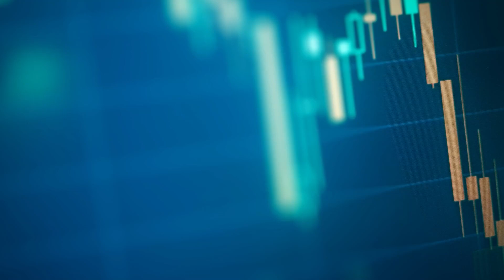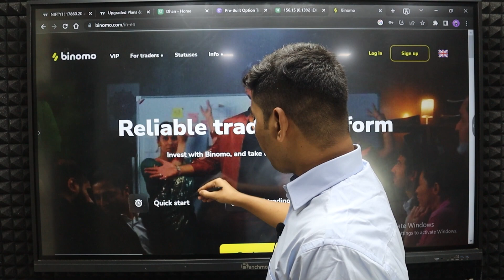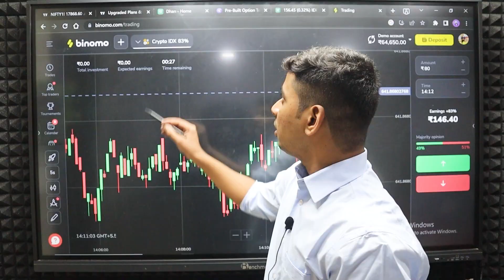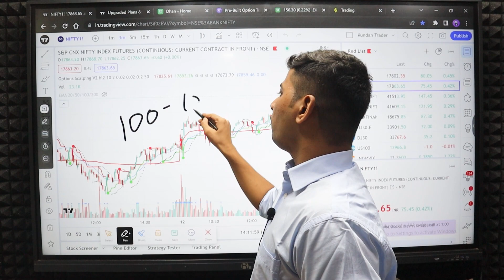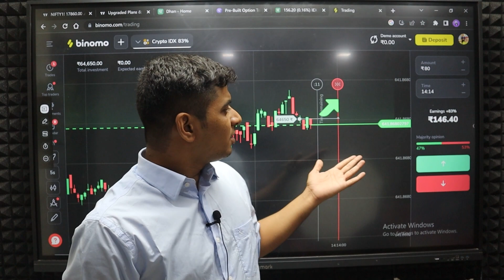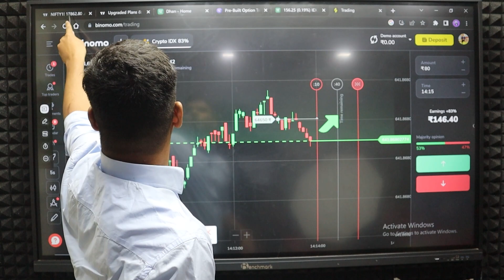Dark Truth About BINARY TRADING😮 | BINOMO Exposed🔥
Binary trading has gained popularity in recent years as an easy way to make money online, but it is important to understand the risks before investing your hard-earned money. In this video, we'll discuss why you should avoid binary trading and why it is considered a scam in India.

We'll explore how binary trading works and the deceptive tactics used by some binary trading companies to lure in unsuspecting investors. We'll also discuss the legal status of binary trading in India and the consequences of getting involved in this type of investment.

By the end of this video, you'll have a clear understanding of why binary trading is a risky investment and why you should avoid it at all costs. Whether you're a beginner or an experienced trader, this video will provide valuable insights that can help you make informed decisions about your investments.

So, if you're interested in learning more about the dangers of binary trading and why it is a scam in India, be sure to watch this video and share it with your friends and family. Don't fall for the traps of binary trading and protect your finances from potential losses.